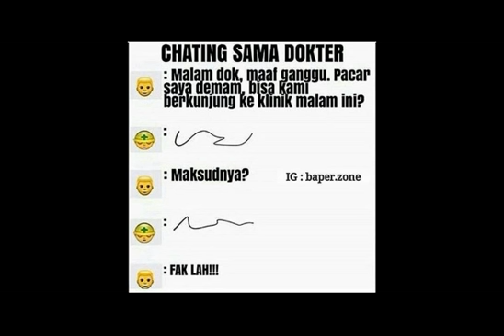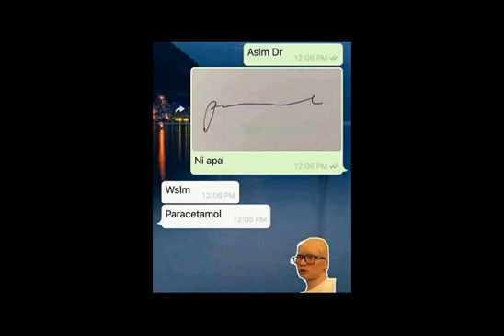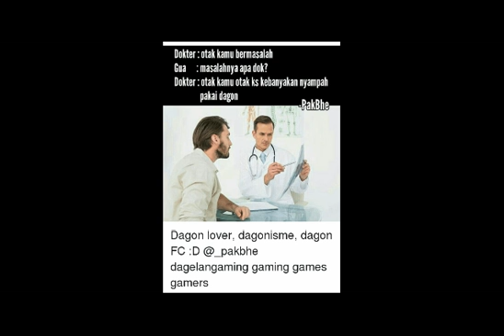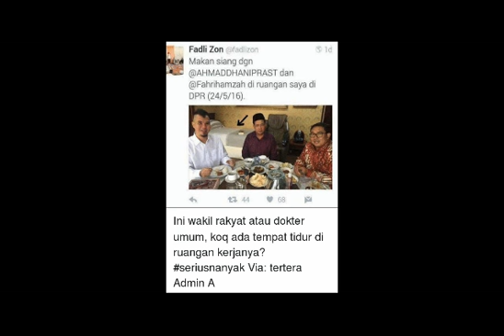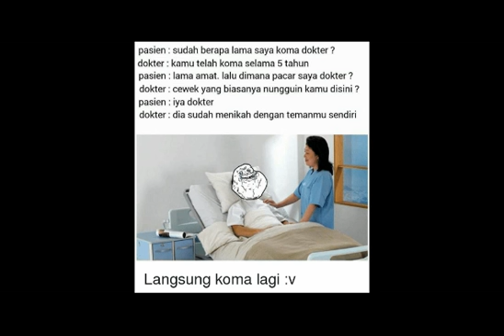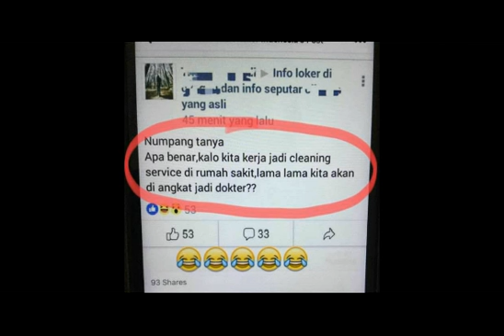Kompilasi Meme tentang dokter/kedokteran penambah IQ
Meme Ajaib Penambah IQ, bikin cerdas alias waktu terbuang..